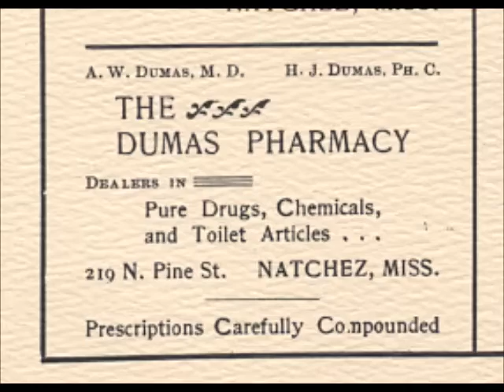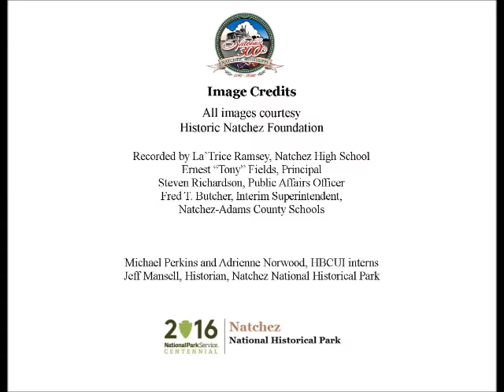Sep 9 A Distinguished Medical Career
La'Trice Ramsey, a senior at Natchez High School presents a Natchez History Minute about Dr. Albert Woods Dumas who was born on this day, September 9 in 1876.   In addition to his medical practice in Natchez, Dumas is credited with inventing a non-stopping trocar and cannula, a device for safely and effectively drawing blood.